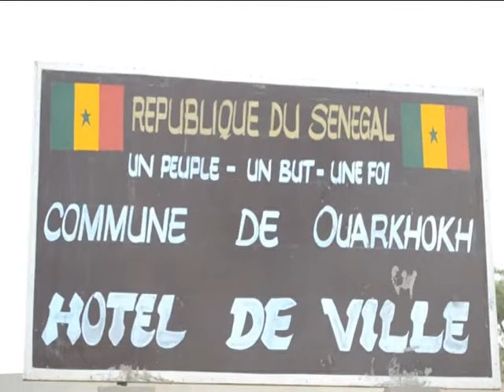Maire de Warkhokh fr